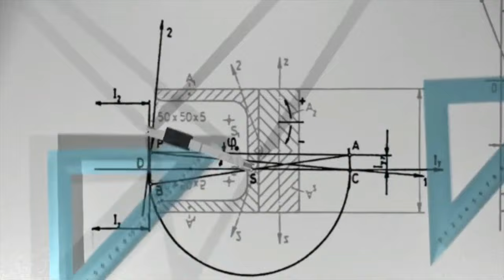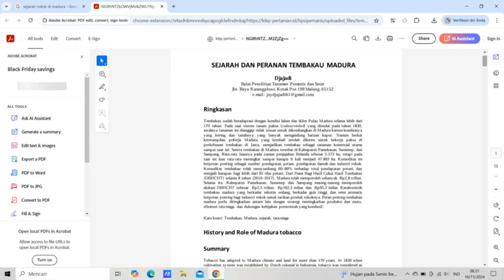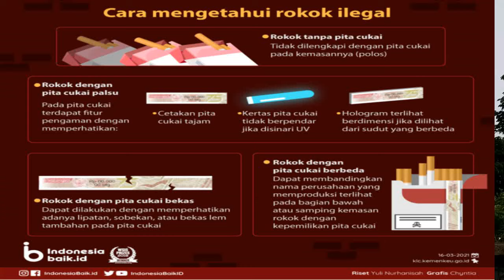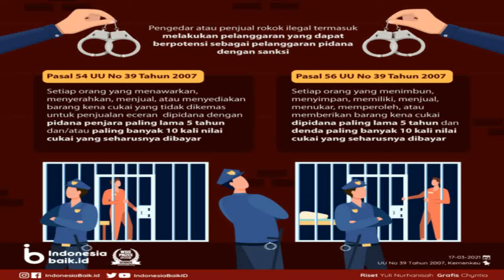Jumpa Hamzah Eps 385 | MAFIA ROKOK ILEGAL TERNYATA ADA DI MADURA NEGARA RUGI BESAR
peredaran rokok tanpa bea cukai alias rokok ilegal banyak beredar di masyarakat karena memiliki harga murah.